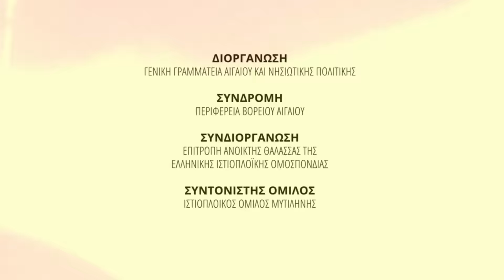Aegean Regatta 2016 - 1η Ημέρα